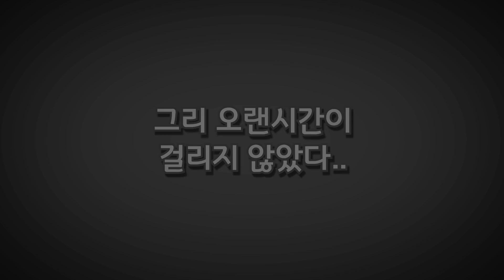나즈굴 - 마인크래프트 3일차 [하이라이트]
파고 파고 파고 파고 파고 파고 또 파고 파고

매일 오후 10시 언저리에 트위치에서 방송합니다!
생방송 시청을 원하시는 분은 트위치에서 김나성을 검색해주세요!